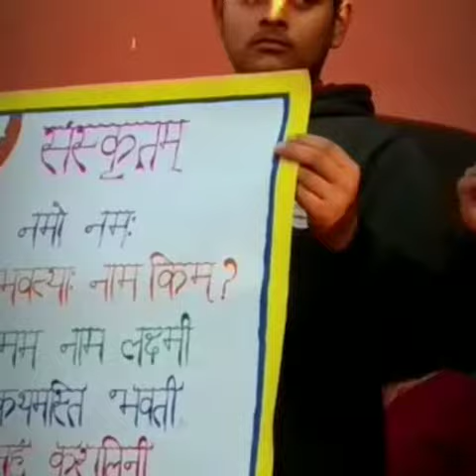BHASHA SANSKRIT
DAY-17  K.V NAGROTA STUDENTS PARTICIPATING IN BHASHA SANGAM.(BHASHA SANSKRIT)